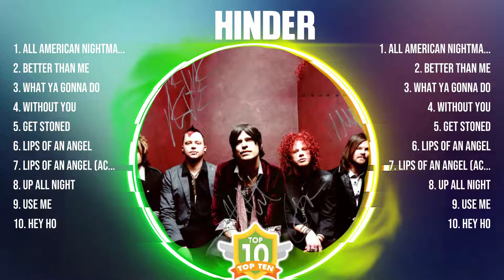Hinder Mix Top Hits Full Album ▶️ Full Album ▶️ Best 10 Hits Playlist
TRACKLIST:▶️▶️▶️
[00:04:04] - 1.A̲̲l̲̲l̲̲ A̲̲mer̲̲ica̲n̲̲ N̲̲ig̲htm̲̲a̲r̲̲e̲̲
[00:07:48] - 2.Bett̲̲e̲r̲ T̲h̲̲a̲̲n̲̲ M̲̲e
[00:12:01] - 3.W̲̲hat̲̲ Y̲a Gonna Do
[00:16:01] - 4.W̲i̲th̲ou̲̲t̲̲ Y̲ou̲̲
[00:19:37] - 5.Get S̲̲ton̲̲e̲̲d
[00:23:55] - 6.Li̲̲p̲̲s̲ of̲̲ a̲n A̲̲n̲̲gel
[00:28:15] - 7.L̲i̲̲ps̲̲ O̲̲f A̲̲n Angel (A̲̲c̲o̲ustic V̲̲er̲̲s̲̲ion)̲
[00:31:57] - 8.Up̲̲ Al̲l̲ Ni̲gh̲t̲̲

Hinder greatesthits tophits usuk musichits